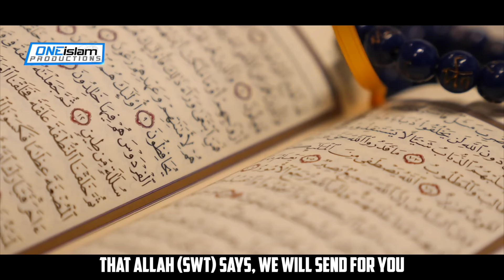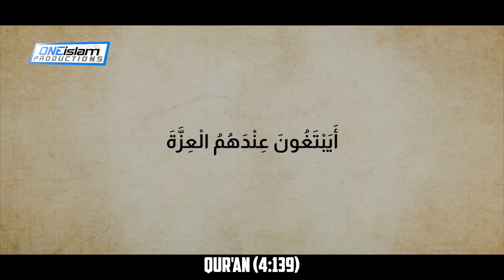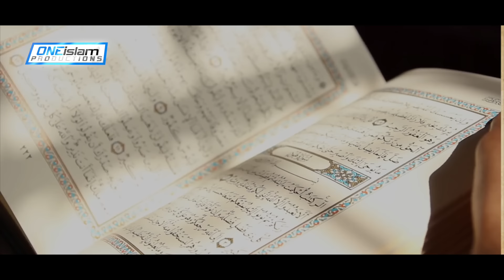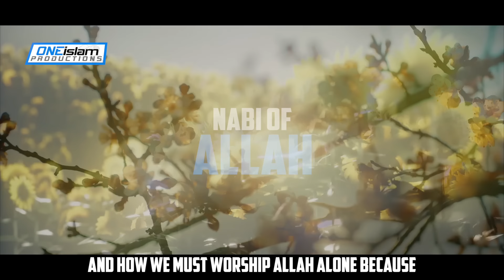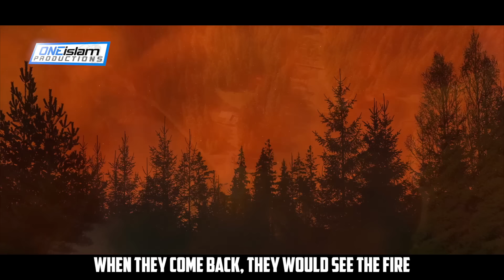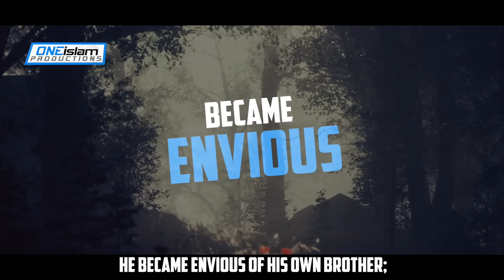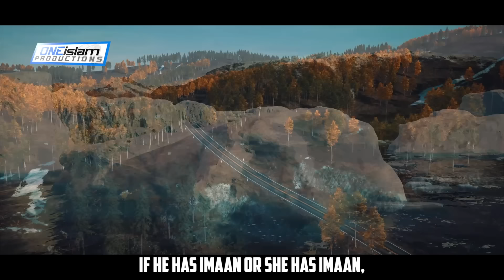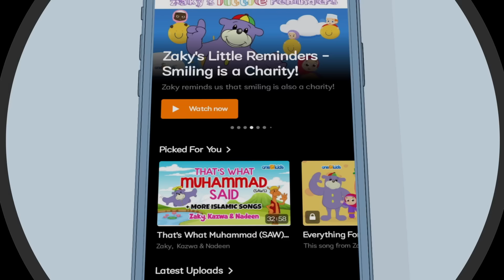Habil & Qabil - The Sons Of Adam (AS) | EP 6 | Stories Of The Prophets Series